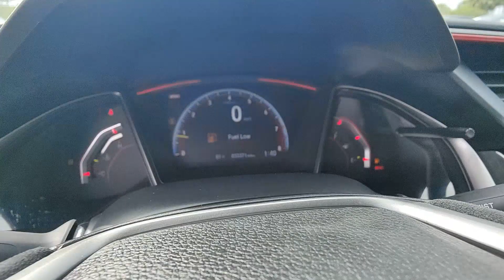2021 Honda Civic_Type_R Touring FL Tamarac, Coral Springs, Coconut Creek, Parkland, Plantation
Pre-Owned 2021 Honda Civic_Type_R Touring available at Sawgrass Infiniti located in 5801 Madison Ave, Tamarac, FL, 33321. Servicing the Tamarac, Coral Springs, Coconut Creek, Parkland, Plantation area.